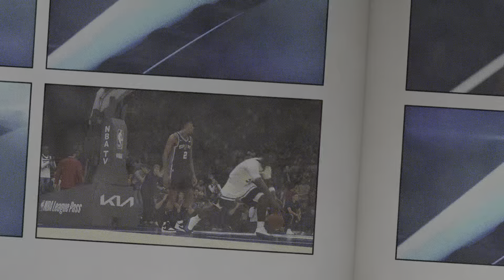Spurs vs Twolves, frustrated Anthony Edwards Mycareer MJ Rice🔥🔥🔥💪💯🏀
Dominate Antman